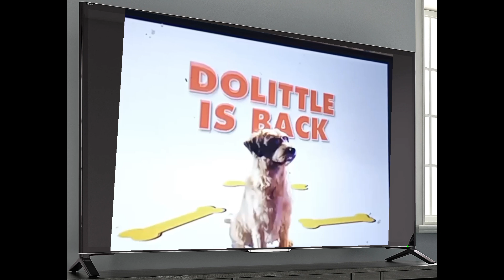Opening to Kung Fu Panda 3 TV Crop 2016